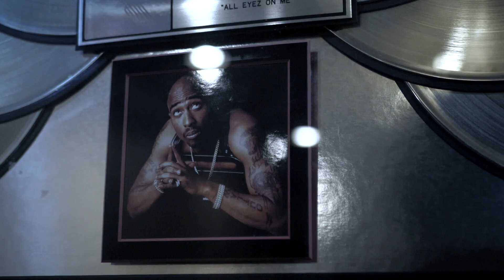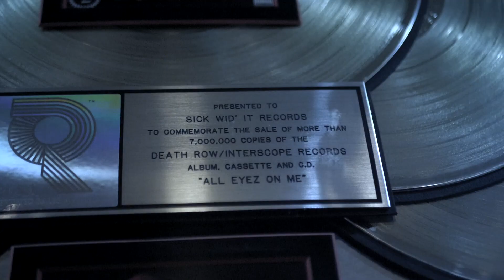DonnaCherry ThaChop Featuring B-Legit - The Fly Hoes Ain't..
Watch the official music video of "The Fly Hoes Ain't..." by DonnaCherry ThaChop. Second single off PROSTITUTION MUSIC. Purchase the single on @applemusic @itunes @tidal @amazonmusic @spotify ... And streaming is available on all major outlets as well..